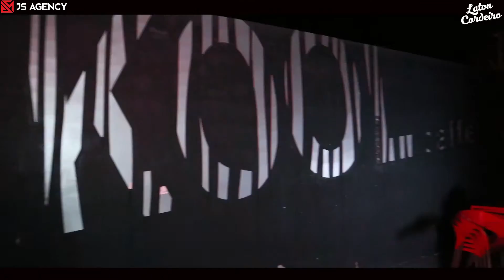Laton Cordeiro por Condeixa-a-nova (Discoteca Kool)